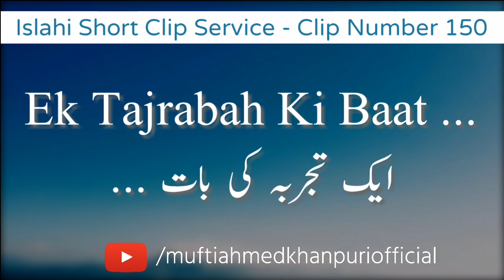Ek Tajrabah Ki Baat | Mufti Ahmed Khanpuri SB DB | Clip Number 150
Islahi Short Clip Service | Clip Number 150
Ek Tajrabah Ki Baat